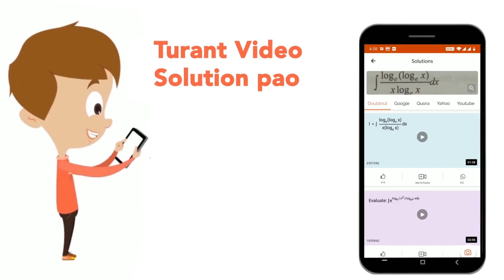एक शंक्वाकार तंबू के आधार की परिधि 66 मीटर है। यदि तंबू की ऊँचाई 30 मीटर है, तो तंबू बनाने में उ...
एक शंक्वाकार तंबू के आधार की परिधि 66 मीटर है। यदि तंबू की ऊँचाई 30 मीटर है, तो तंबू बनाने में उपयोग किये जाने वाले कैनवास का क्षेत्रफल (मी^(2) में) क्या है? (मानें pi = (22)/(7))
Class: 14
Subject: MATHS
Chapter: आयतन
Board:GOVT

👉 Have Any Query? Ask Us.